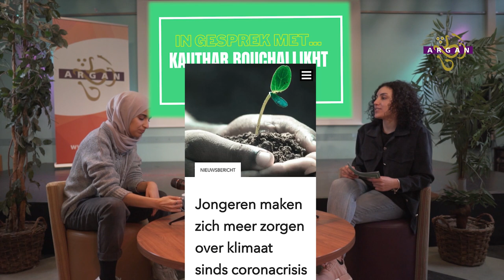In gesprek met: Kauthar Bouchallikht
In de reeks 'In gesprek met...' spreken we elke keer met een andere gast over een actueel thema. In deze video spreekt Yasmine met klimaatactivist en auteur Kauthar Bouchallikht. Zij vertelt over Stichting Groene moslims, waar zij voorzitter van is; over het boek dat zij momenteel aan het schrijven is over diversiteit en inclusiviteit op de werkvloer en over haar kandidaatstelling voor GroenLinks (zij staat op plek 9 van GroenLinks). Bekijk hier het hele gesprek!

Credits:
Concept en locatie: Argan
Opname: Chantan Productions
Montage/bewerking: Argan

Argan volgen?